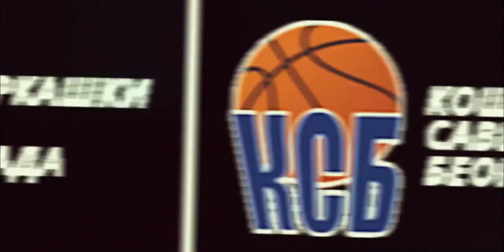1MRL 5 kolo 11.11.2019. Barajevo 75 Radnicki 76 snimak